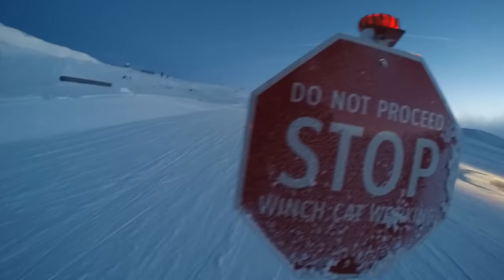Snow Cat winching at Sunshine Village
Snowcat is a PB 400 Winch, working in a push pipe to build up the XL landings for our Grizzly terrain park.
Follow @bensuurallik , @Sunshine Village and @PistenbullyUSA on Instagram.
Hosted by Pushysix.com